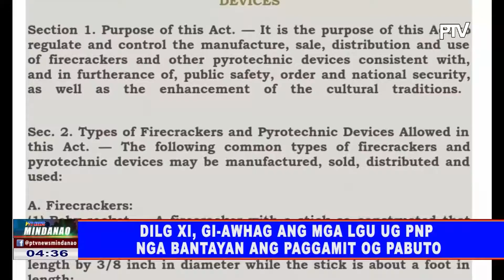DILG XI, gi-awhag ang mga LGU ug PNP nga bantayan ang paggamit og pabuto